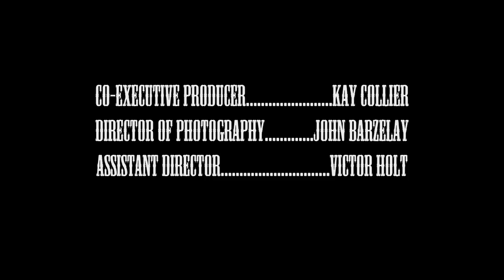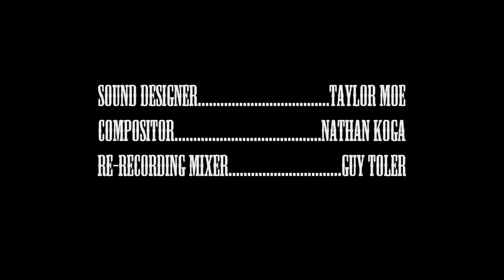SHOWDOWN by John Barzelay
In a battle fought by steel and gunpowder, every move counts.

A short film by John Barzelay; Starring Richard Allen, and Javier Montoya.
Produced by John Barzelay and Kay Collier.
Original score by Jarrod Kenney and sound design by Taylor Moe.
Compositor - Nathan Koga.

Like/favorite the video if you enjoyed it!